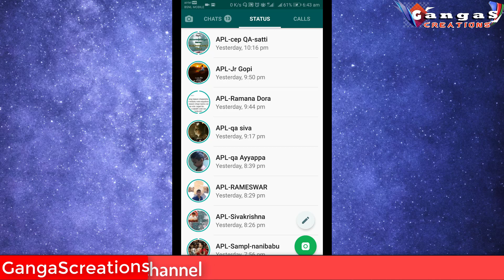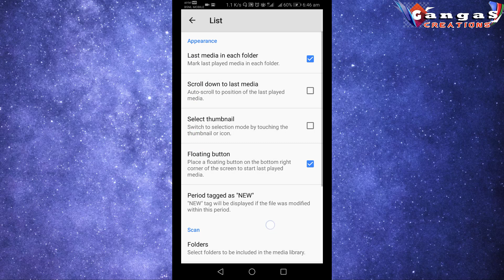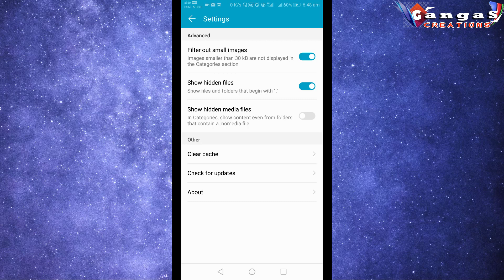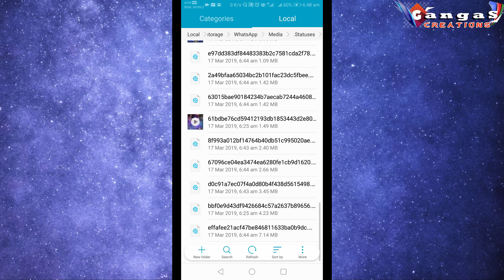How to Download Whatsup Status Videos and photos in Telugu 2020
|| GangaS CreationS ||

Yours
Gangadhar Rao Nepa
GangaS CREATIONS

Yours
Gangadhar Rao Nepa
GangaS CREATIONS
¯¯¯¯¯¯¯¯¯¯¯¯¯¯¯¯¯¯¯¯¯¯¯¯¯¯¯¯¯¯¯¯¯¯¯¯¯¯¯¯¯¯¯¯¯¯ GangadharRaoNepa GangaCreations gangascreations GangasCreations GangaS Creations Ganga Creations